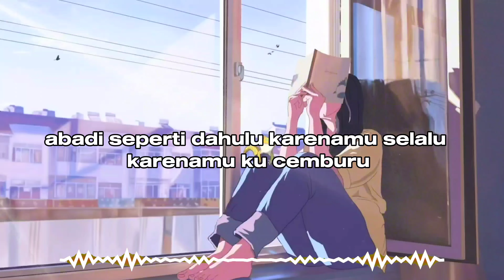Geisha - Karena Kamu ( Lirik - Music Video )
Penyanyi: Band Geisha
Judul : Karena Kamu

Lirik:

Karena kamu aku rela menunggu semua
Sungguh berat yang ku rasa
Karena kamu aku tetap bertahan
Meskipun kini engkau di peluknya

Masih mungkinkah semua abadi seperti dahulu
Karenamu selalu karenamu ku cemburu
Teruslah melangkah melupakan dirinya
Tinggalkan dia untukku sekarang

Saatnya tunjukkan semua tentang hatimu
Bahwa akulah yang pantas untukmu

Hanya kamu di setiap helahan nafasku
Hanya kamu, hanya kamu

Aku tahu engkau sangat dipuja mereka
Bagai bintang yang bersinar
Aku tahu ini semua jalanmu
Tapi ku akan tetap menunggumu

Jangan tinggalkan semua sendiri seperti dahulu

Hanya kamu